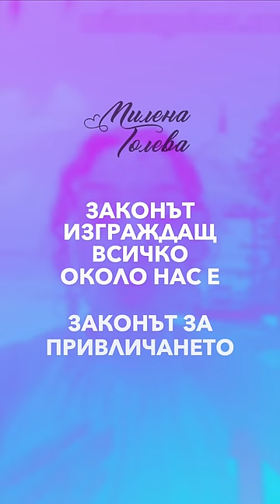❤️ Най-могъщия закон на Вселената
❤️ Ако искаш да започнеш да променяш живота си към по-добро е важно да разбираш законите, които управляват Вселената. Когато правиш, мислиш и вярваш негативни неща, нагативни неща, хора и събития идват в живота ти. Когато започнеш да променяш към добро онова, което се излъчва от теб, живота ти започва също да се променя към добро.
❤️ Милена Голева има дарбата да обяснява тези процеси на достъпен и разбираем език, с лекота, по запомнящ се начин, с много примери от живота и нетрадиционни сравнения и алюзии.
❤️ С всяко следващо видео, статия и медитация тя дава все повече светлина и инструменти за промяна към добро.